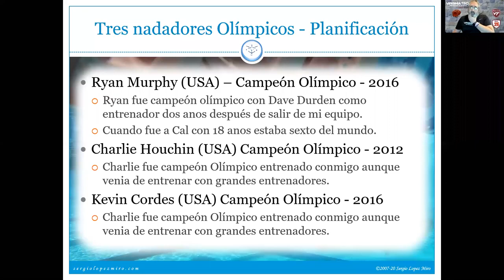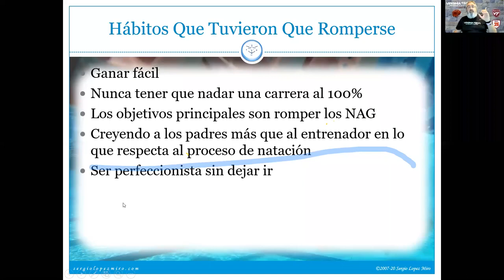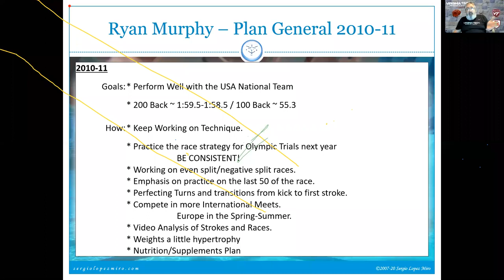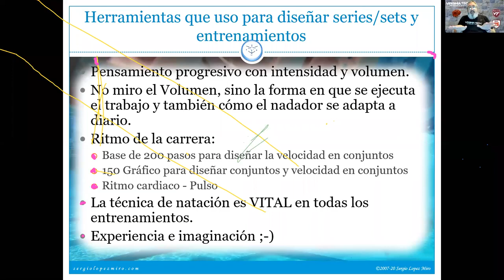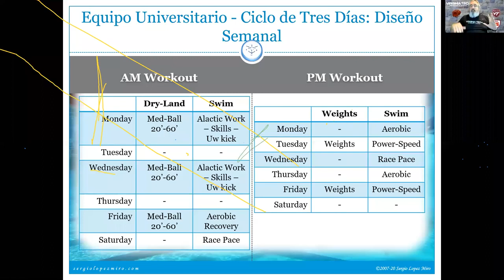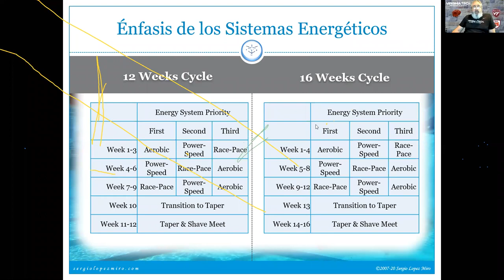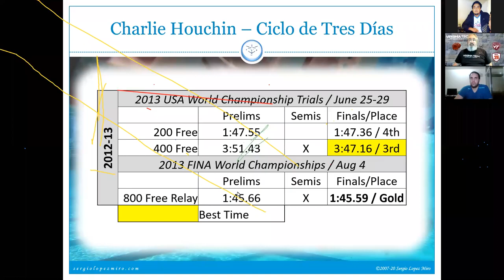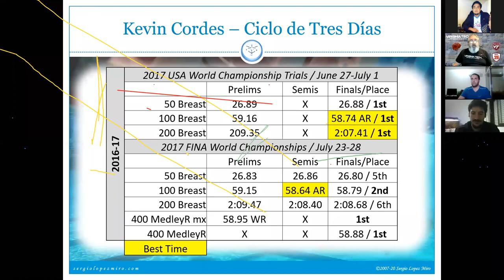Sergio Lopez Miró - La Planificación en el Nadador Olímpico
“Ningún viento es favorable para el que no sabe dónde va.” (Séneca).
🕖 19:00 Hrs (Perú)
📌 capacitación virtual sobre:
🏊🏻‍♀️ La Planificación en el Nadador Olímpico 🏊🏻‍♂️
📶 Desde Estados Unidos 🇺🇸, el entrenador de nadadores Olímpicos, Sergio Lopez Miro

ARENA - Puno
Con el respaldo de:
Asociación Peruana de Entrenadores de Deportes Acuáticos
Liga de Natación y Deportes Acuáticos - Puno
Comentarios